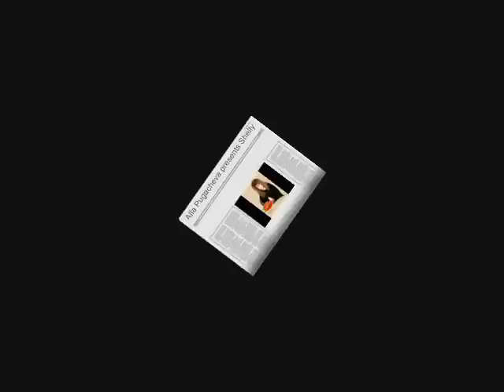Алла Пугачева представляет Шелли Коган 2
composer: Gregory Kogan
lyrics: Shelly Kogan
arrangement: Alex Gold